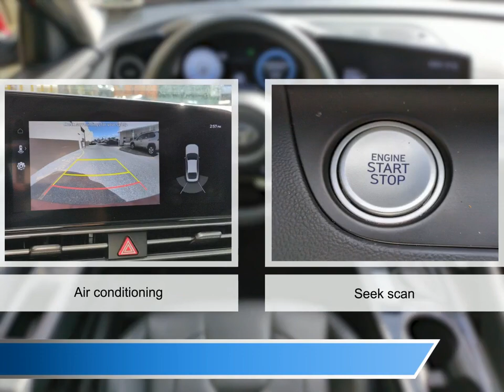2023 Hyundai Elantra Hybrid Y21349A